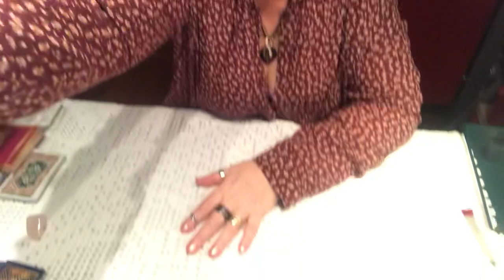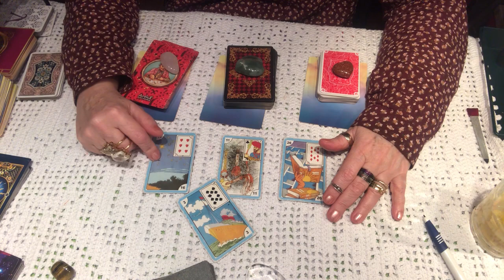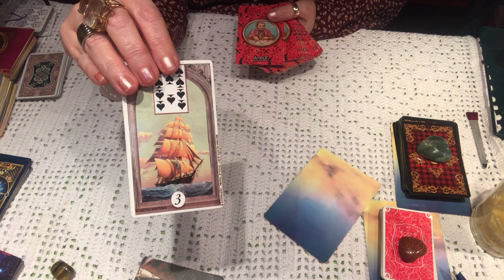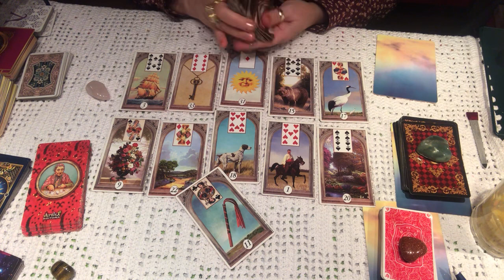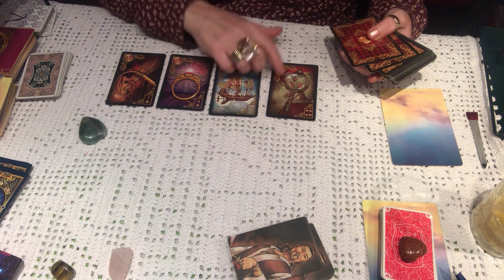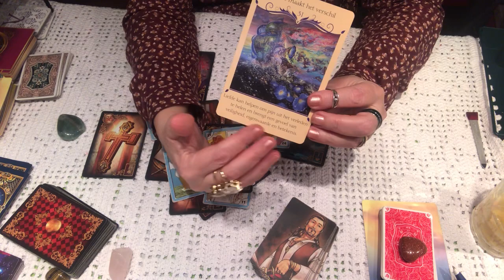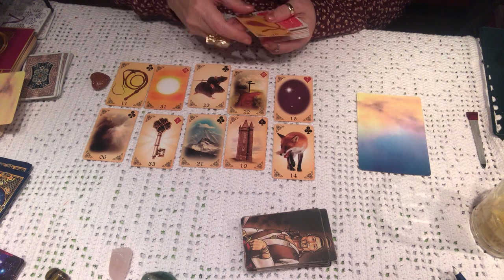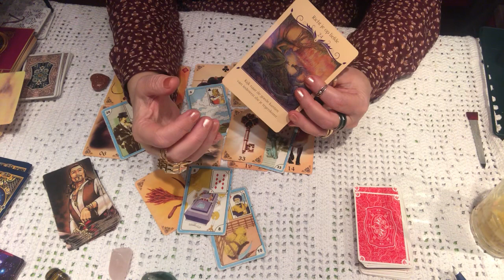Recado do povo cigano pra voce.🌟🌷🌻🦁✨whats+31641974258